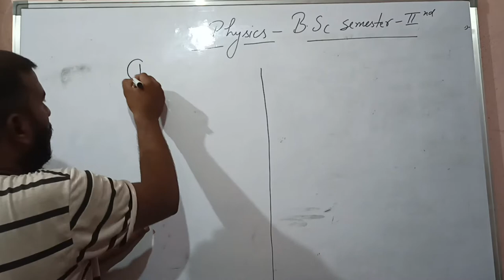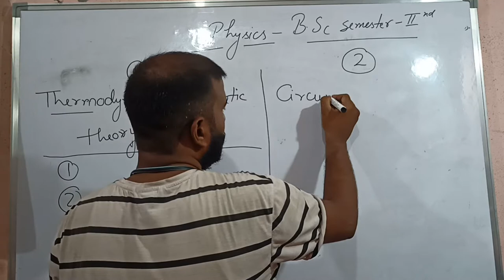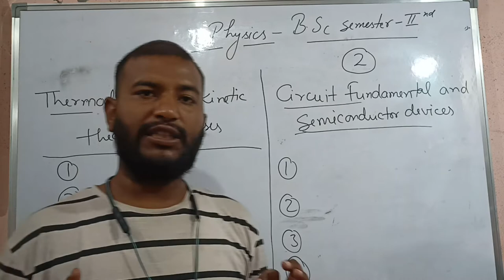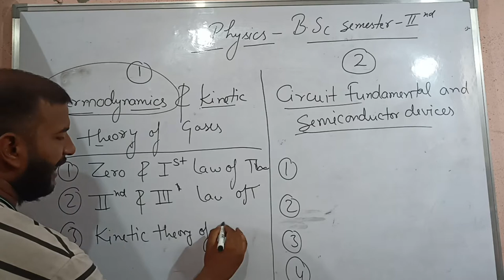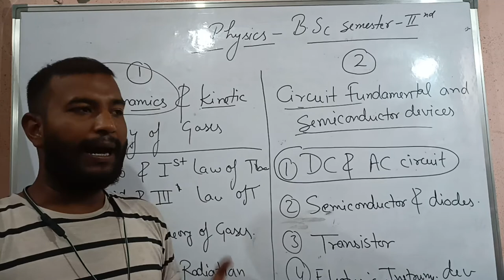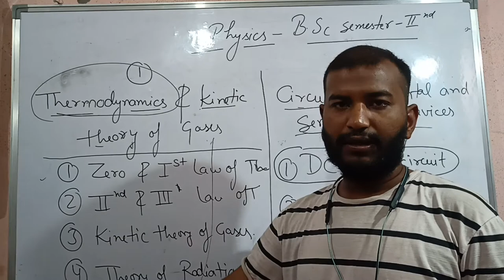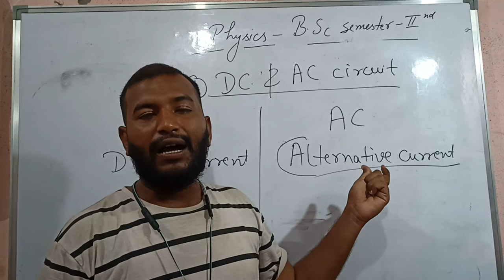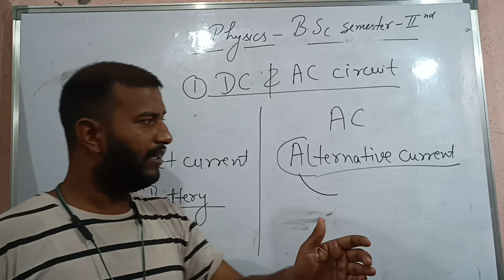Veer Bahadur Singh purvanchal university syllabus Physics Bsc first year(2nd Sem)syllabus discussion